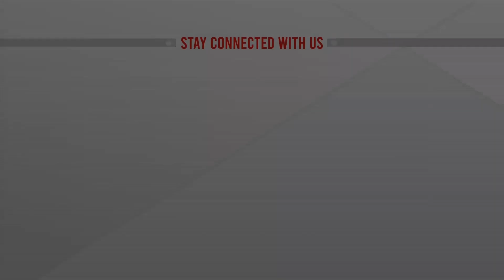রবির নতুন ই ফুটবল গেম টিম ম্যানেজার | ATN News